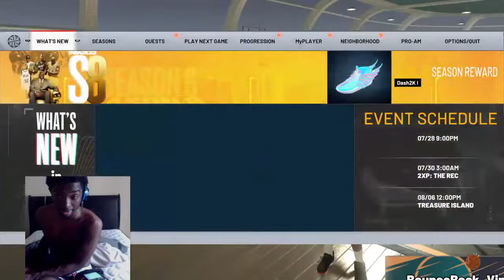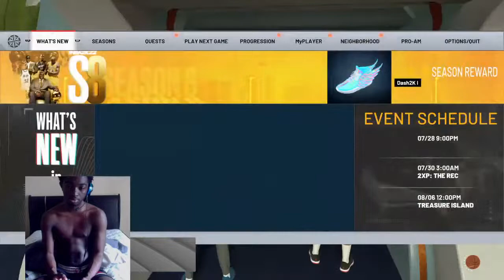NBA2k22 Perk Tour Running with Pa$$ionate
Its time to Start a New Chapter in my life, I need everyone to come to this Channel and Turn the hell up.👏🏽🙏🏽
Hopefully I get a Chance to get to meet everyone and get to know yawl people in the Community